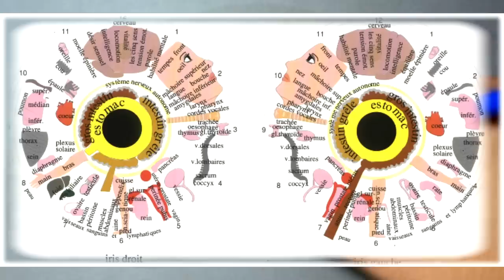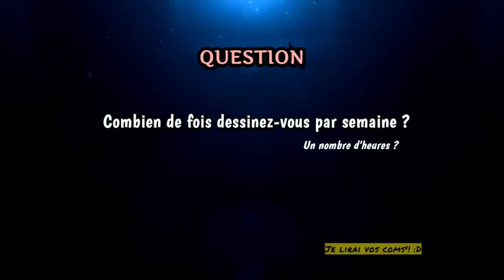Comment dessiner un œil réaliste [Tutoriel]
Étape par étape on va dessiner un oeil bleu réaliste !

Si tu perçois cette description c'est que tu peux voir.
Matériel de dessin :
- Crayon gris (6B)
- Main
- Gomme
- Pastel noir sec conté à Paris
- Crayon de couleur stabilo bleu
- Promarker : Rouge pivoine, noir, bleu chine, bleu ciel, aqua cool, rose impérial
- Estompe en papier
- Pastel sec blanc

Musiques CC :
C'est la TeamDraw ! Allez, viens.. Viens... VIENS !